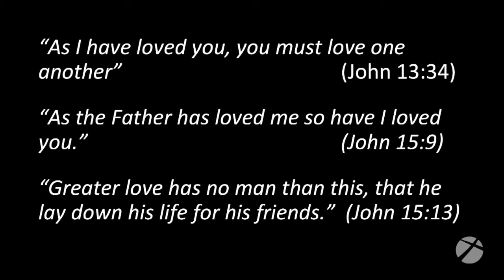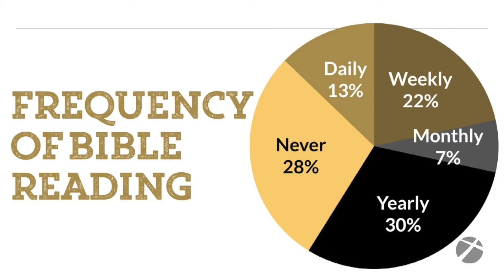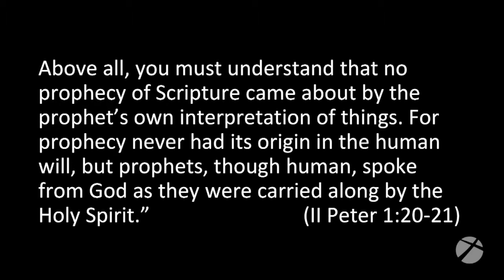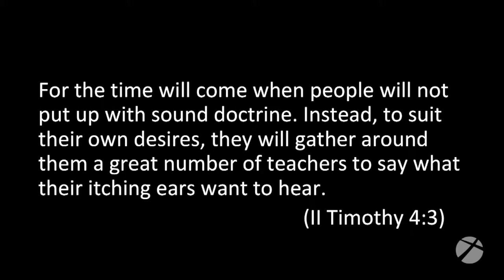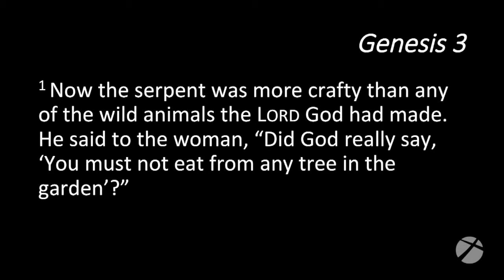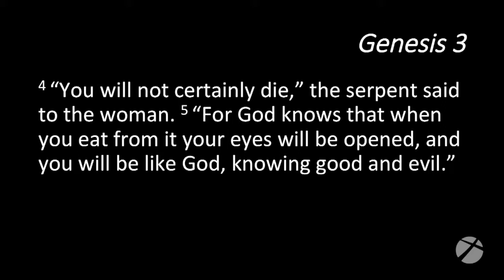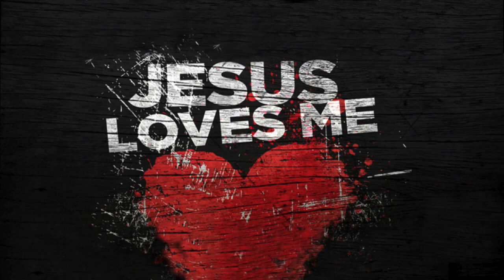This I Know: for the Bible Tells Me So!